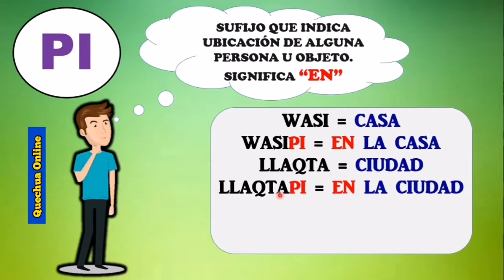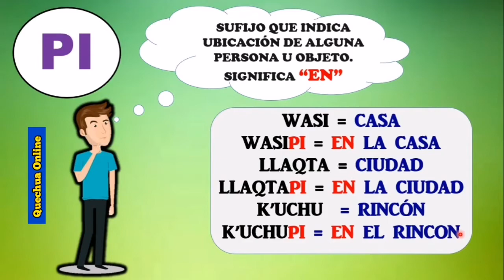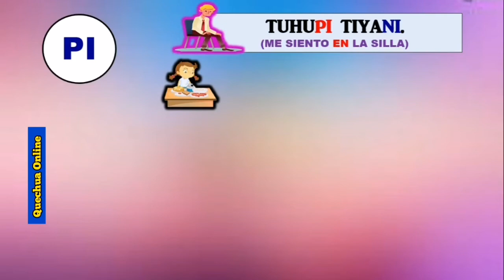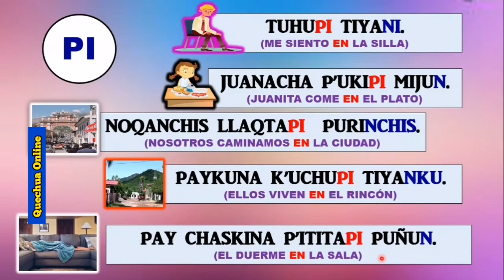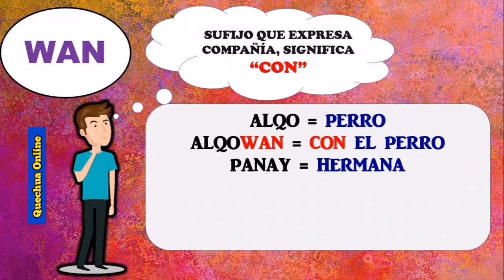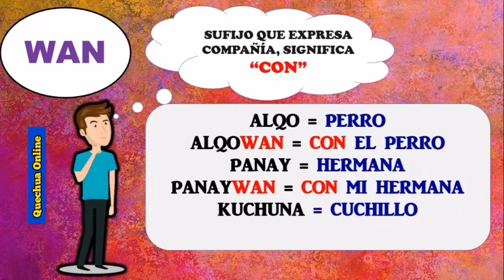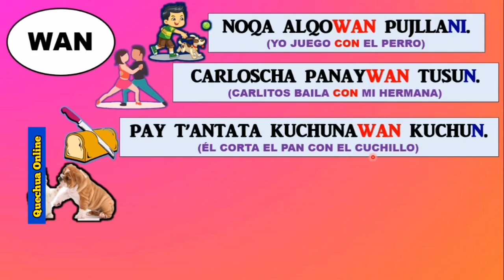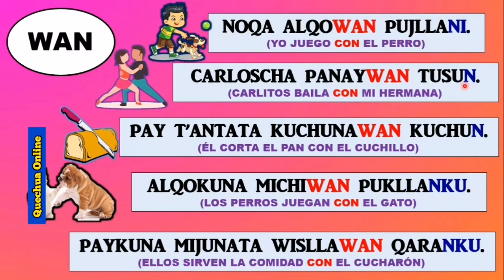APRENDIENDO QUECHUA CUSCO COLLAO /2DA TEMPORADA - SESIÓN 12 /LOS SUFIJOS - PI, WAN.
En quechua es importante saber que utilizaremos constantemente algunos sufijos, por ejemplo en esta sesión aprenderemos los sufijos *-PI*  *- WAN*

IMATAQ CHAYRI?

PI

EN LA MESA = HANP’ARAPI
EN LA CASA = WASIPI

WAN

CON EL PERRO = ALQOWAN
CON EL GATO = MICHIWAN

NISHU ATIYLLAN

NOQAWAN RIMAYTA MUNANKI???
QHELQAMAY